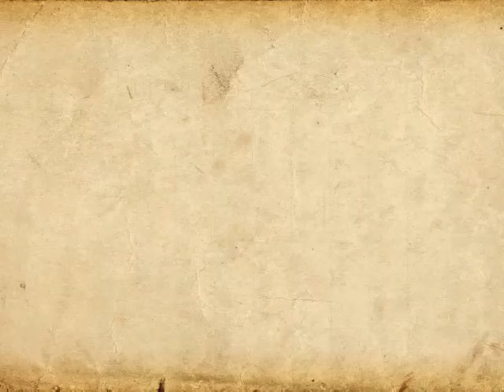18/11/15 Lectura - Javier Aranda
- El crítico literario, Javier Aranda busca en este espacio difundir, compartir y promocionar el gusto por la lectura, los libros y la literatura.
En esta ocasión, nos recomienda "Don Quijote ¿muere cuerdo?" de Margit Frenk. Cápsula transmitida en el noticiero nocturno de "México al Día".